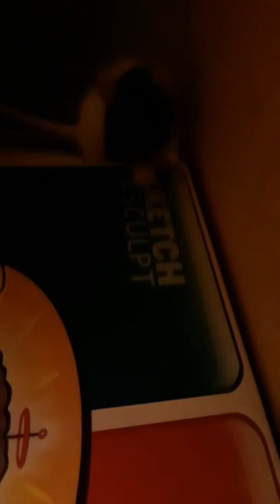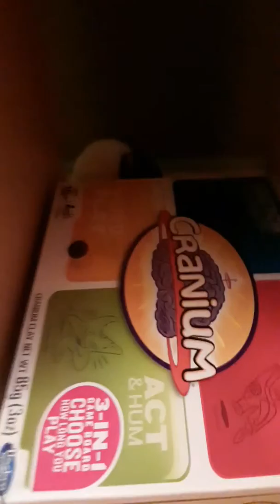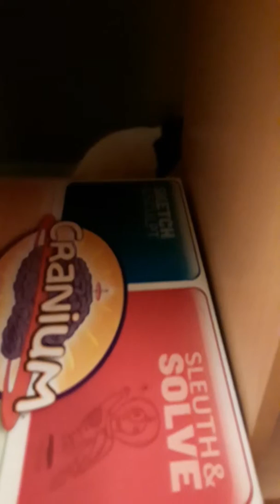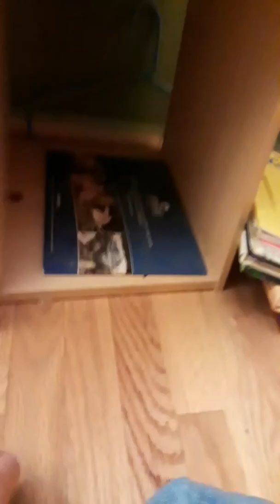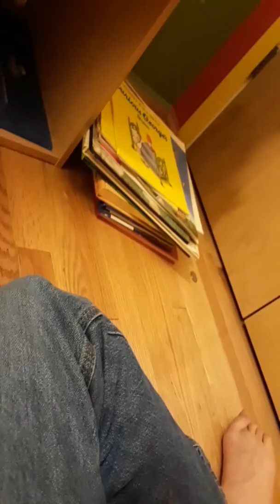Squeaks!!!!!!!!, another Lizzy the rat video, playing with lizzy the rat. Also known as squeaks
If you guys want more lizzy the rat videos like and subscribe right now love you guys peace if we can hit 5 likes on this video i will do another lizzy the rat video love you guys peace and ill see you guys in the next one tommrow love you guys peace.